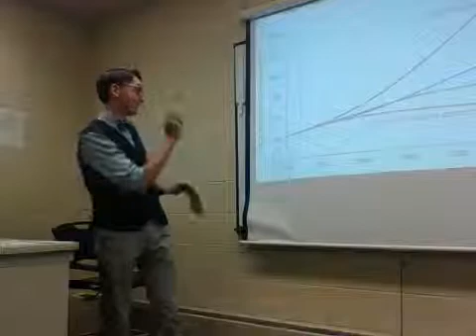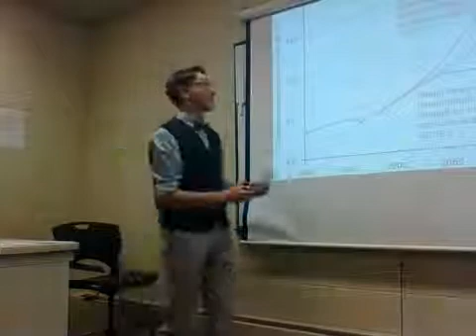Global Climate Change: Looking at the Cause, Effect, and Solution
I recently gave a 9 minute speech on Global Climate Change for my Oral Communications Class at Concordia College. It was recorded using a basic webcam so the footage is not great, but I hope you understand the message that I'm trying to spread. That message being that Climate Change is real, it is happening, and we as a world need to work to mitigate Climate Change.

* In my speech I said that CO2 has not been above 300ppm for 650 years. I meant to say 650,000 years.